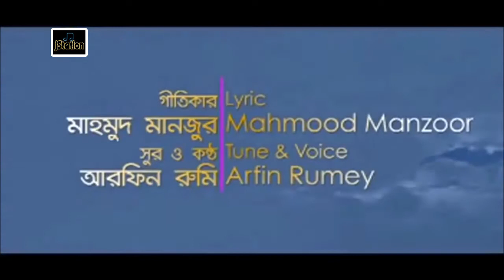Denmohor Natok Title Song || Arfin Rumey || Denmohor Natok 2011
DENMOHOR bangla natok released in 2011 and the title song composed by Arfin Rumey!

Song : Denmohor Natok Title
Singer : Arfin Rumey
Lyrics : Mahmood Manzoor
Tune & Music : Arfin Rumey
Drama : Denmohor(2011)
Direction : Mostafa Kamal Raz